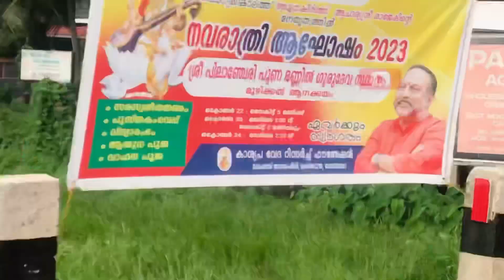ഞങ്ങൾ തിരിച്ചു വന്നു 🤩✨rifamufzi